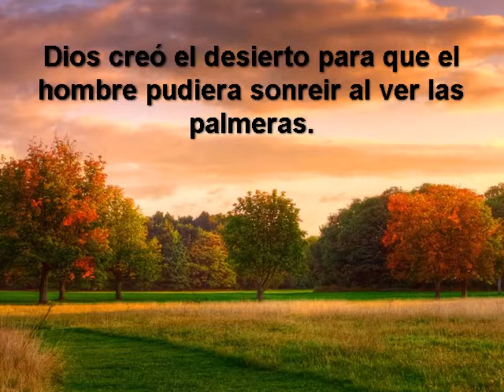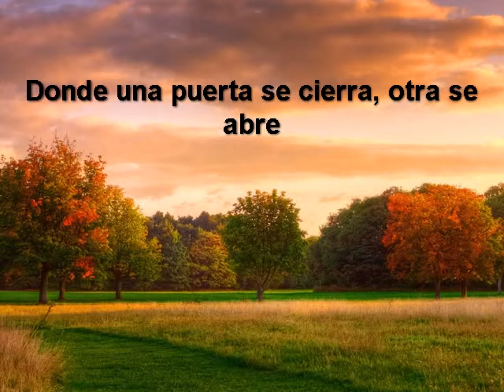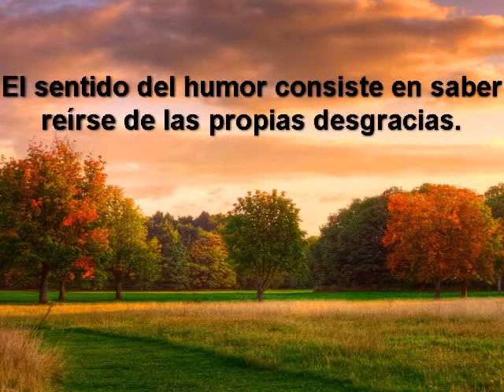320 frases positivas